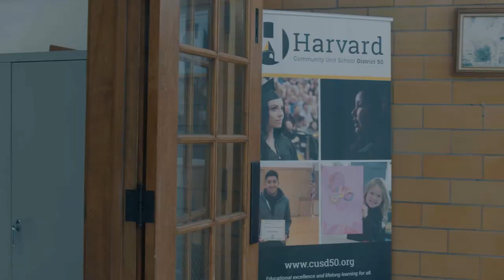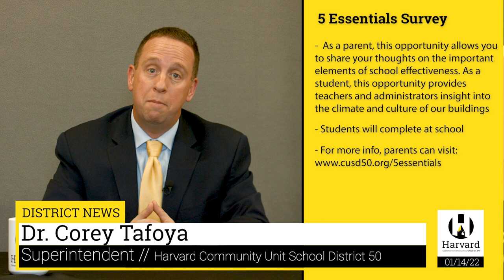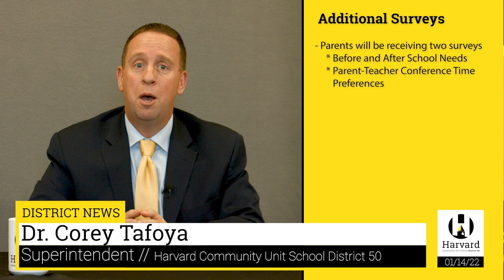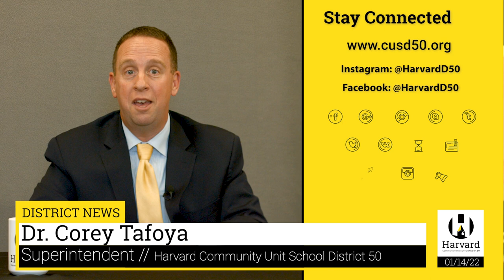Harvard Monthly Video Update 1/14/22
Happy New Year! Here is Dr. Tafoya's first update of 2022.